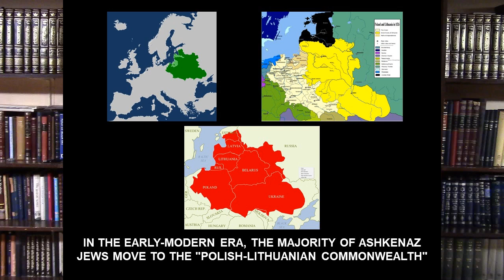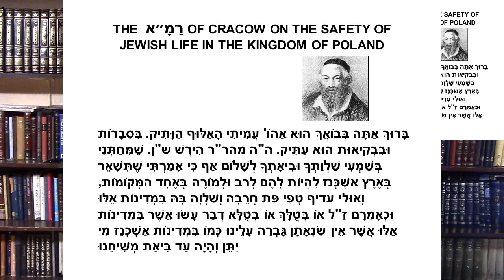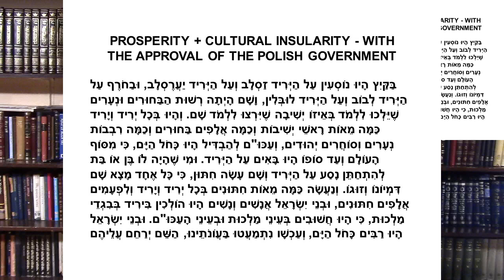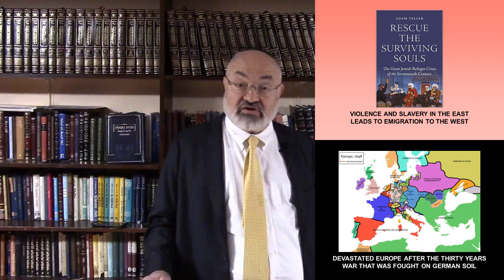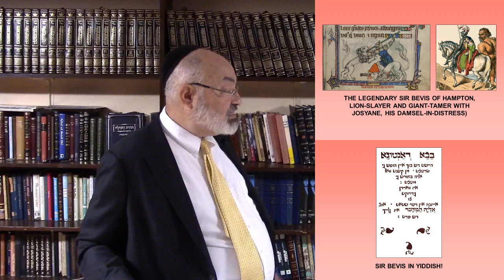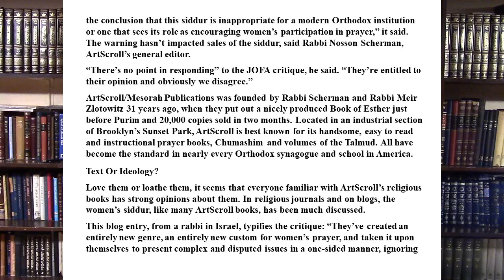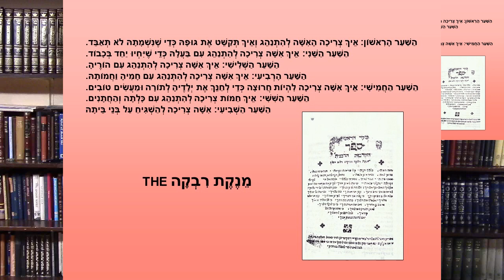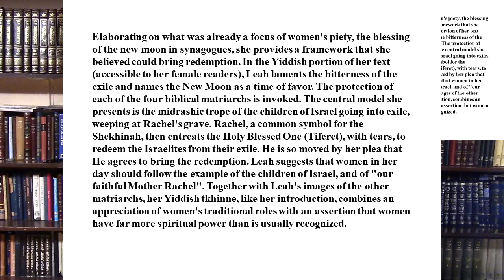Go East, Young Man! Yiddish in the Early-Modern Era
Mama Lashon: Yiddish in Jewish History (2021) - Lecture Two

Lipke bas Yankel Shmuel, a”h  (from Amdur, Lithuania)